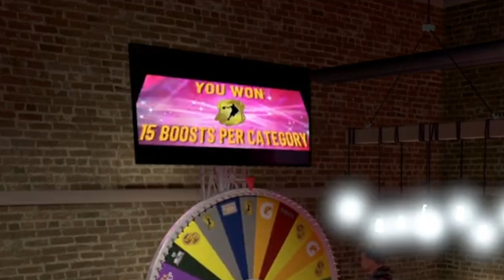Chupapi's Anbilibabol Baskitbol!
NBA 2k21 with Gardo Berocha! Siguradong iiyak ka kakatawa!!

--- Be a channel member! And help us get to WORLD DOMINATION!!

--- Our current stream setup:

     PC:
     Intel i5 8400
     24GB 2400mhz G.Skill Ripsaw V RAM
     Zotac Gaming RTX 2080ti
     Seagate 2TB HDD
     XPS 1TB SSD
     Seasonic 1000w
     Gigabyte B360M-D3H

     Consoles:
     PlayStation 4
     PlayStation 5
     Elgato HD60S

     Peripherals:
     Logitech C922 Pro Webcam
     ViewSonic VX2718-2kPC 165hz 1ms Gaming Monitor
     JBL Quantum Gaming Headset

      Gaming Gears:
      MadCatz Fight Stick Alpha
      Thrustmaster T300RS Racing Wheel and Pedals